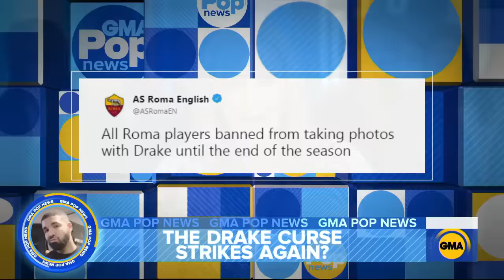Rapper and singer Drake is a good sport about 'curse' superstition l GMA